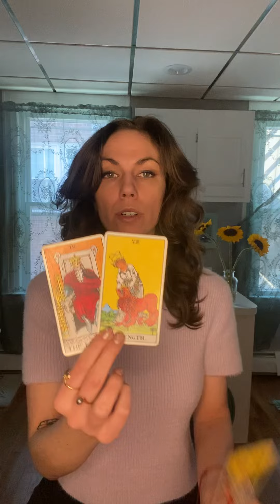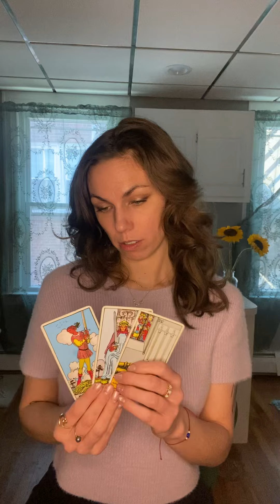Lunar Libra March 2024